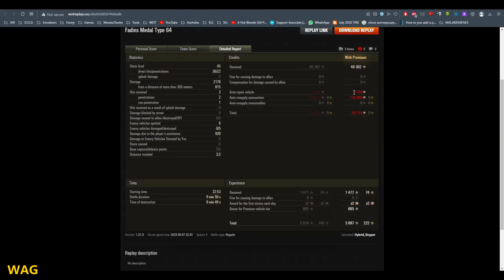Type 64 Action!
I love watching regular people performing well by just playing the game.

Hybrid_Snyper started out a bit weird, and he made a few mistakes in this replay, but then again, don't we all???